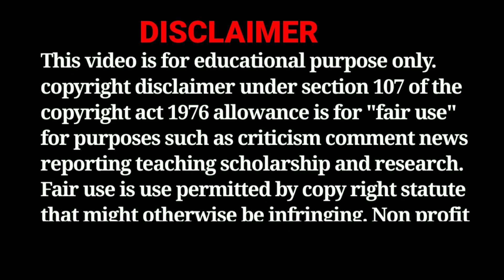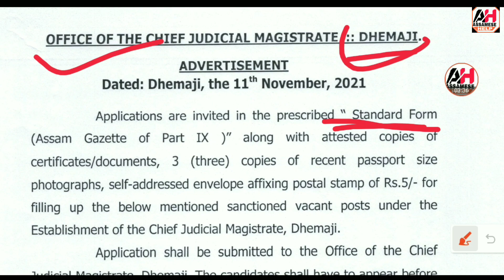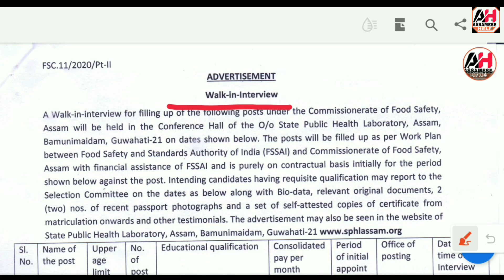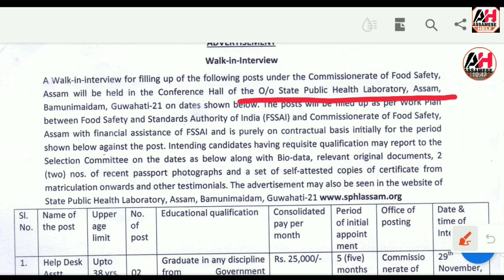Latest Assam Govt Job Recruitment 2021 - Apply for Grade IV Vacancy !! Job News Assam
Latest Assam Govt Job Recruitment 2021 !! Apply for Grade IV Vacancy !! Job News Assam !! Free Job Alert Assam

CJM Dhemaji Recruitment 2021
Food Safety Assam Recruitment 2021
Hs pass job in Assam 2021
Assam job
Assam caree
Free job alert assam
Assam careercom